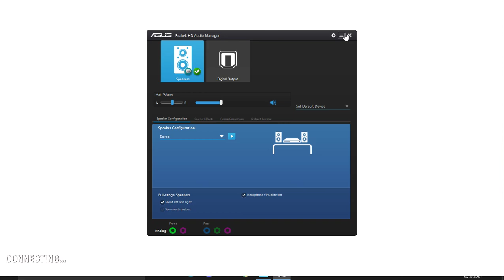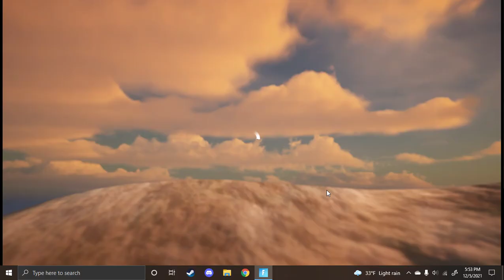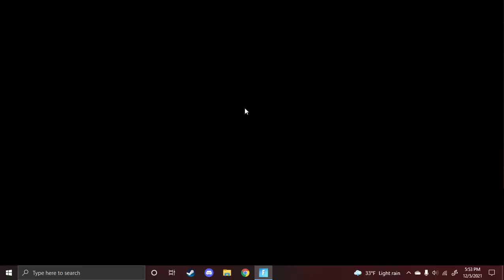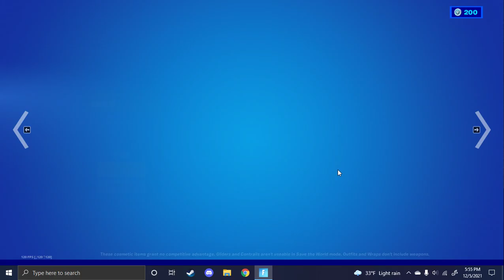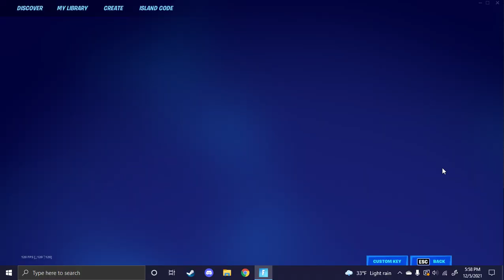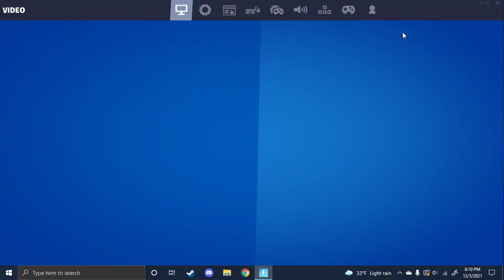New Fortnite Chapter. I SUCK